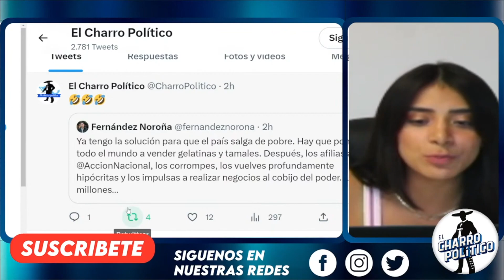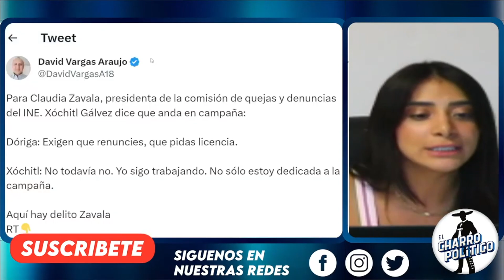CHANGO VIEJO NO APRENDE NUEVA MOROMA. XÓCHITL FARSA